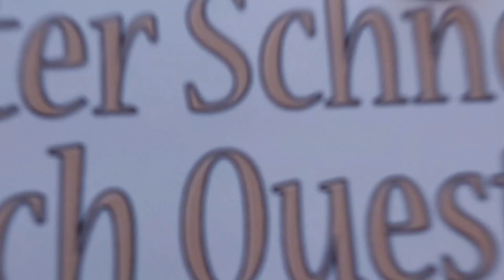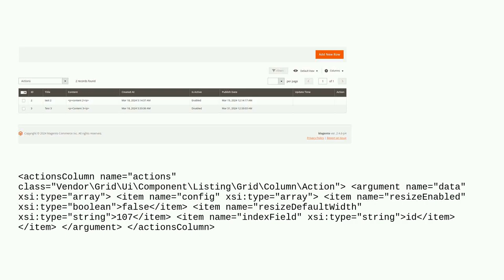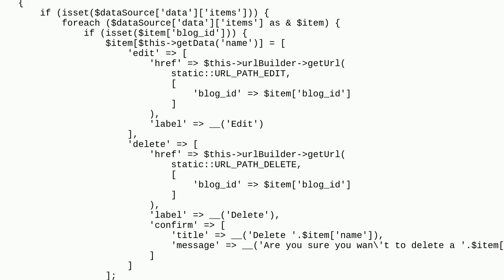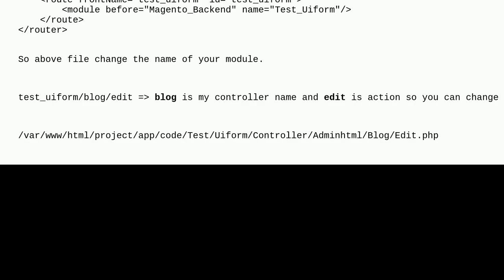Magento: Action columns not displaying Edit options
Action columns not displaying Edit options

A special thanks goes out to the community

  magento2 magento2.4.6 custom-admin-grid action sort